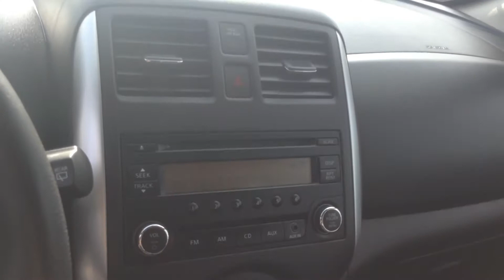2015 Nissan Micra for Dhruv from Adrian Jurcic Georgetown Kia